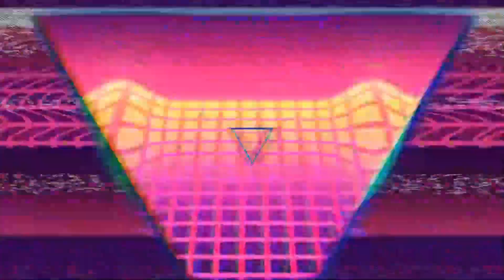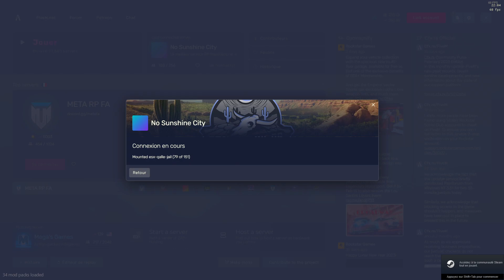Et si on cherchait un peu de travail ?[S1EP3] GTA RP - !discord !rp !config !song